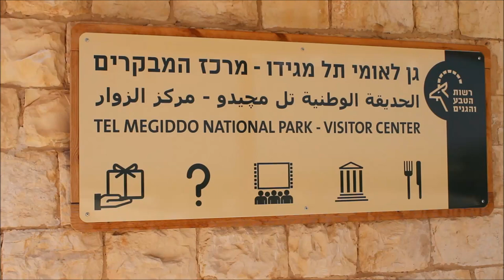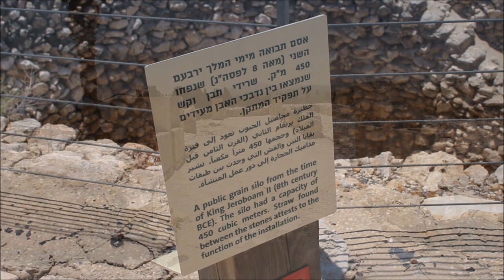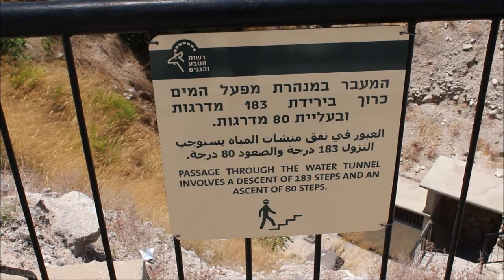Ben's Tours--Tel Megiddo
Each installment of Ben's Tours takes you on a visit to a special place.  This time join me as I explore the grounds of Tel Megiddo National Park in Israel.  This fortified biblical town is strategically important given its commanding vantage point overlooking a valley and ancient trade route.  Still an active archaeological dig, 26 different layers have been excavated, going back some 5000 years.  And of course the site might most famously be known from the Book of Revelations, which declares it the site of the final battle at Armageddon.